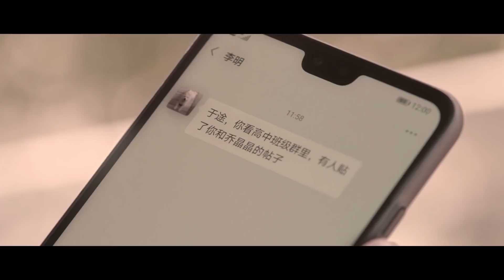于途霸气上台护妻当场撒狗粮，晶晶经纪人和粉丝带头磕cp，携手力破高中谣言！❤️【你是我的荣耀 You Are My Glory】